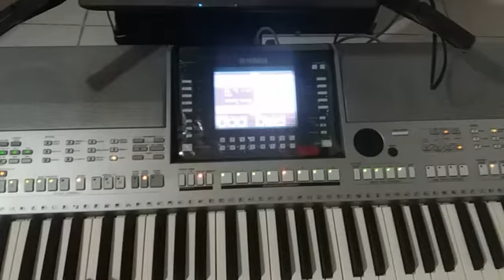ritmo do sequência musical